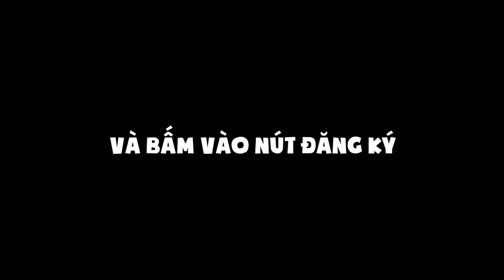KiraMC Tóm Tắt 100 Ngày Minecraft Tận Thế Zombie Sinh Tồn Siêu Khó !! Zombie Apocalypse Hardcore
Hello, mình là KiraMC, và đây là video Tóm Tắt 100 Ngày Minecraft Tận Thế Zombie Sinh Tồn Siêu Khó

00:00 Intro
00:42 100 Ngày

If any owners has an issue with any of the uploads please get in contact  and it will be deleted immediately. Thank you for your coopertation.

Nếu có bất cứ vấn đề liên quan đến bản quyền nội dung, hình ảnh... các bạn vui lòng liên lạc mình theo địa chỉ  để giải quyết nhé. Mình sẽ cùng nhau làm việc nhanh và trên tinh thần hợp tác nhất có thể ^_^

🎧Nhạc sử dụng:
🎵Vexento
🎵 NCS
65.043